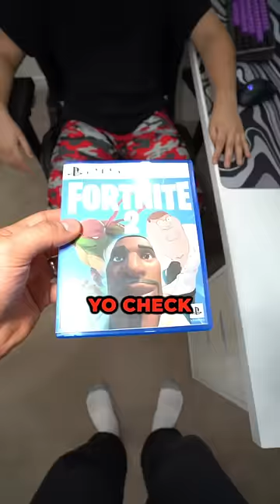I Surprised This Kid With FORTNITE 2..